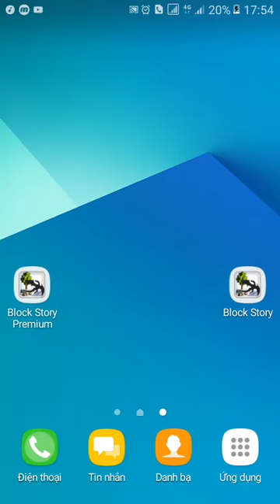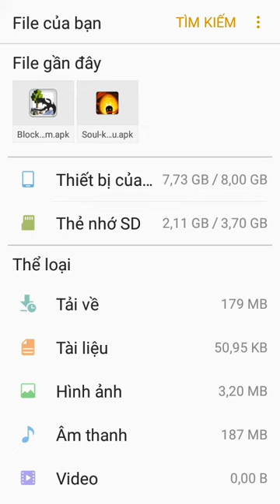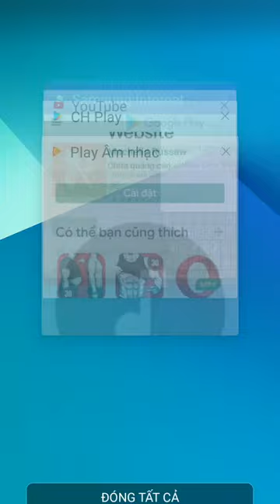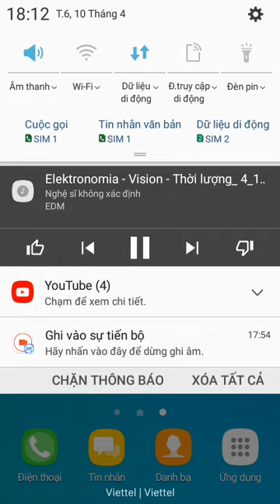BLOCK STORY Free có creative trong khi vẫn chưa buy creative